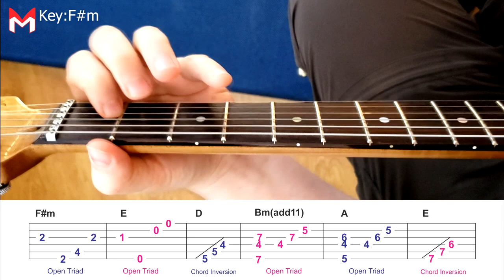I have an Idea for this Chord Progression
Get all access . Chord Inversions